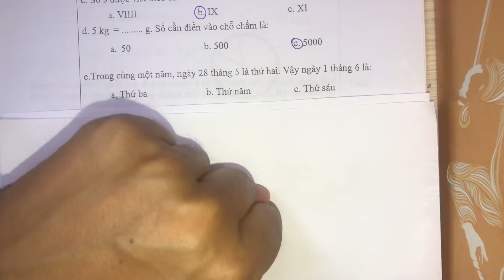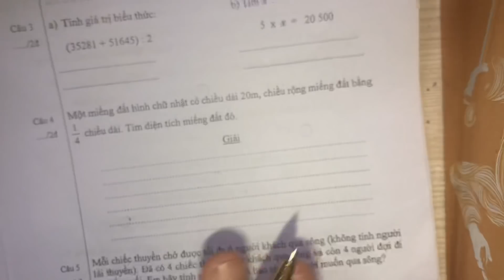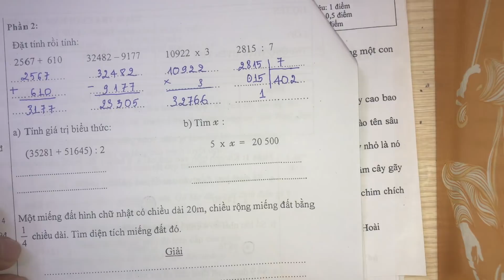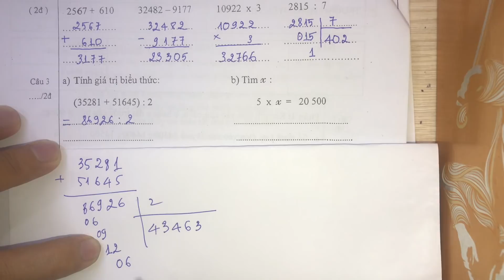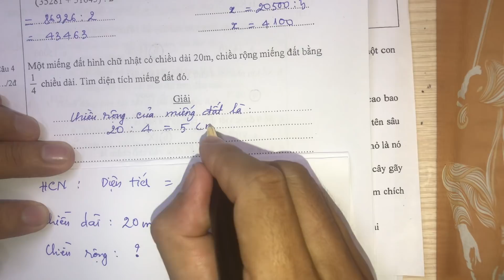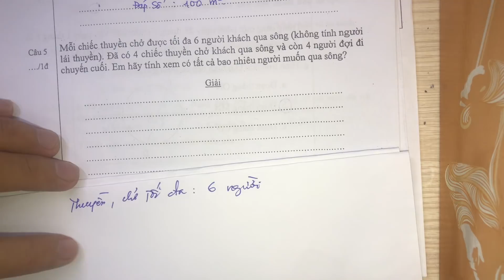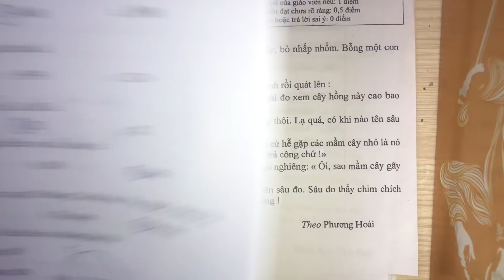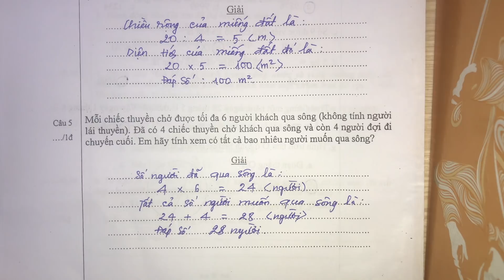Toán lớp 3. Ôn thi cuối học kì 2. (cuối năm) Đề số 3. Clip 2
Toán lớp 3. Ôn thi cuối học kì 2. (cuối năm) Chuẩn kiến thức kĩ năng. Đề số 3. Clip 2
Xem tiếp clip 2:

Xem thêm nhiều bài giảng tại:
1. Học viện đào tạo và phát triển Tài năng Việt Nam
2. Xem thêm nhiều bài giảng tại
3. Facebook 123 Học Tốt